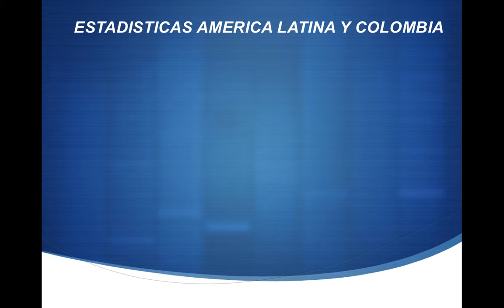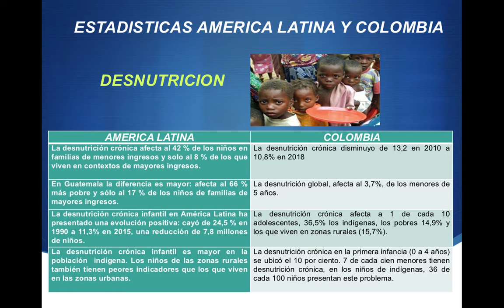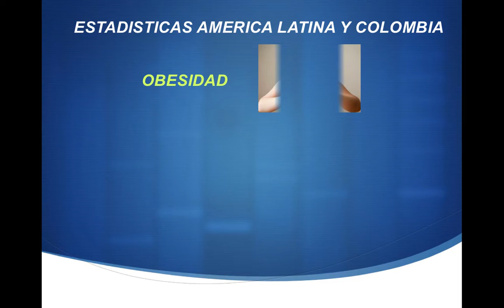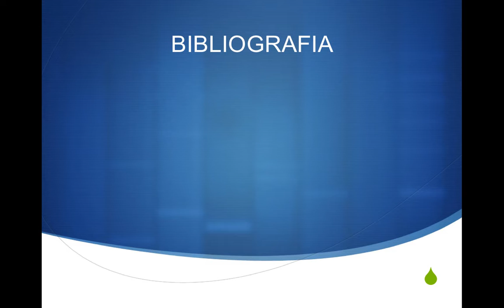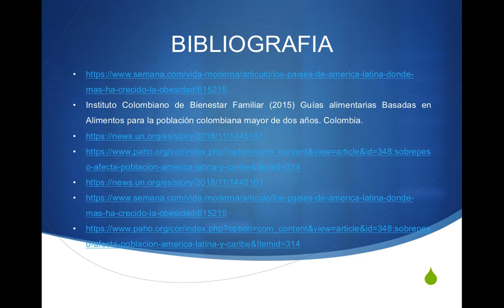INTERPRETACION DE DATOS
ESTADISTICAS DE DESNUTRICION Y OBESIDAD EN AMERICA LATINA Y COLOMBIA, MEDIDAS DE INGREDIENTES Y ALIMENTOS Y EQUIVALENCIAS.